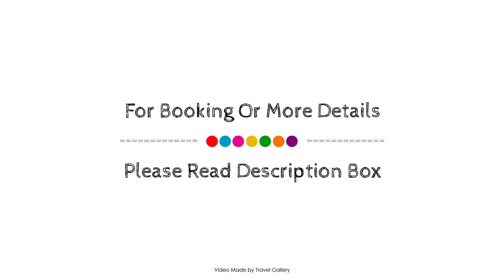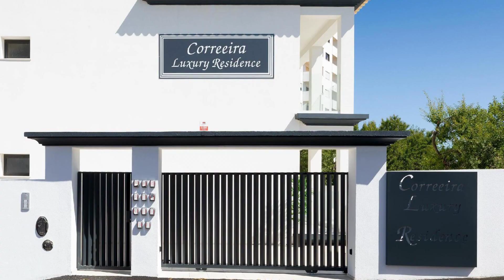Correeira Luxury Residence Frf, Albufeira, Portugal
Searching For
1. Correeira Luxury Residence Frf - Albufeira
2. Correeira Luxury Residence Frf - Albufeira Virtual Tour
3. Correeira Luxury Residence Frf - Albufeira Rooms
4. Correeira Luxury Residence Frf - Albufeira Amenities
5. Correeira Luxury Residence Frf - Albufeira Videos
6. Correeira Luxury Residence Frf - Albufeira Offers
7. Correeira Luxury Residence Frf - Albufeira Deals
Audio Credit:
Track Title: Subway Dreams
Artist: Dan Henig